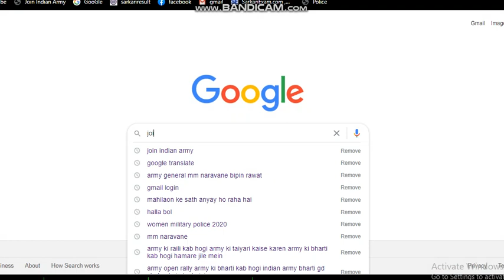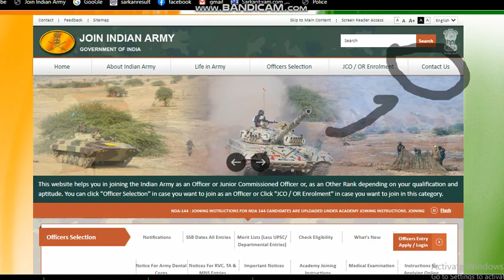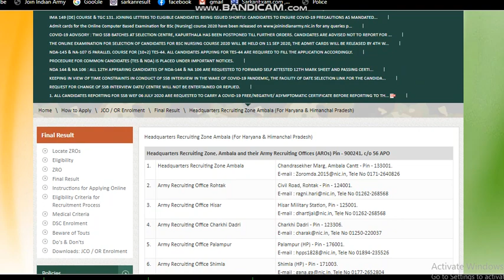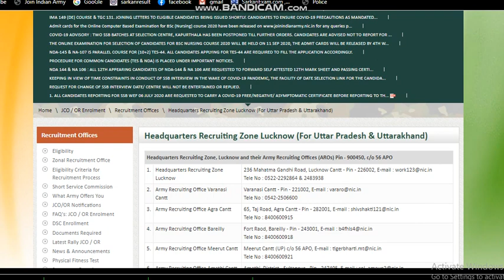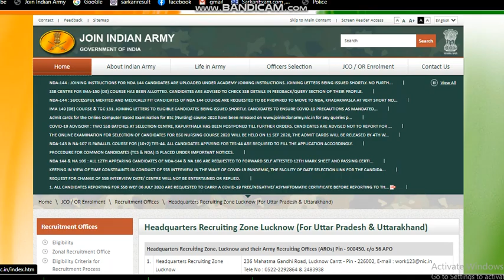महिला आर्मी भर्ती में लड़कियों के साथ अन्याय हो रहा है